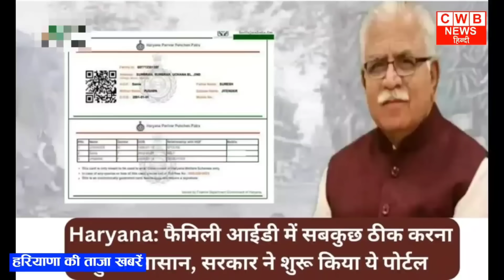Haryana Live News | 28 November Haryana News | Haryana Latest News | Cwb Hindi News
शक संवत 1945 विक्रम संवत् 2080     ---मार्गशीर्ष मास ---कृष्ण पक्ष  --- 28 नवम्बर सन 2023      Today 28 नवम्बर 2023

Shak Samvat 1945, Vikram Samvat 2080 today of Krishna Paksha of Margashirsha month - Pratipada date and day is Tuesday - accordingly English date is 28 November 2023.
  Also, the month of Margashirsha has started from 28th November. Margashirsha is the Ninth month of the   Hindu calendar.

Winter session in Haryana from December 15: Decision taken in cabinet meeting, will last for 3 days; Third-fourth stage cancer patients will get Rs 3,000

Recruitment in National Institute of Public Finance and Policy, Delhi, 10th pass can apply

Little Mayank from Mahendragarh in Haryana won Rs 1 crore in KBC, CM Khattar called and congratulated.

Haryana government gave a big gift to Patwaris, increase in grade pay.

Rewari - Drizzle in Mahendergarh since morning: Weather changed; Wheat-mustard benefit from cold, drop in temperature

Farmers said - will not talk to the government: Decision of farmers of Punjab-Haryana, meeting with the Governor today; Tikait said - If demands are not met then we will intensify the movement

Problems of railway passengers will increase in Haryana, Jhelum Express will stop on January 10; Geeta Jayanti Express will remain closed from 21st January

After Gurugram, Maruti's plant will change the face of Kharkhoda, employment opportunities will be created for lakhs of people.

6207 villages in 21 districts in Haryana will get high speed internet service.

In Haryana, now fix Family ID problems sitting at home, government launches portal

Kejriwal's question on free education in Haryana: Told CM - Why only those with income of Rs 1.80 lakh, education should be free for all

313 changes in the criminal justice system: The law of the British era will change, now the decision is expected in maximum 3 years.

Dev Deepawali Ke Moke Par...Kashi illuminated with 21 lakh lamps: Lord Shiva's fierce form seen in laser show; Modi said – amazing, supernatural and unforgettable

Maruti, Audi and Tata vehicles will become expensive from January 2024: Companies took the decision due to increase in input cost, Maruti increased prices for the third time.

Haryana Live News | 28 November 2023 | 28 November news | Today cwb Hindi News   Nonstop News | आज की ताजा ख़बरें | News Headlines | mausam vibhag aaj weather sbi lic mp Breaking News ! आज 28 November 2023 हरियाणा के मुख्य समाचार बड़ी खबरें  PM Modi Bank Hindi news SBI Weather Hindi news big news of the day (news bulletin) Live watch today breaking news video here. Today Breaking News ! आज हरियाणा की ताजा खबर 28 November 28 हरियाणा के मुख्य समाचार बड़ी खबरें PM Modi SBI news Bank | News aaj ki taza khabar today breaking news cwb hindi news cwb india news modi speech today latest breaking news,nonstop cwb 28 November 2023 Samachar  Today Weather

Another channel - CWB Headlines

Haryana_News

Cwb Hindi News Cwb HaryanaNews CWB Rajasthan October News

28 नवम्बर 2023 हिंदी समाचार

Haryana News 28 November 2023

Cwb Hindi News  November

Live World Cup Cricket Match Score

CwbNews 28 November 2023

28 November हरियाणा की खबरें